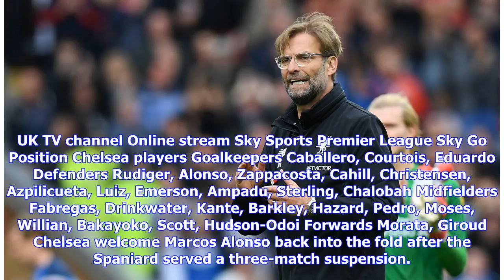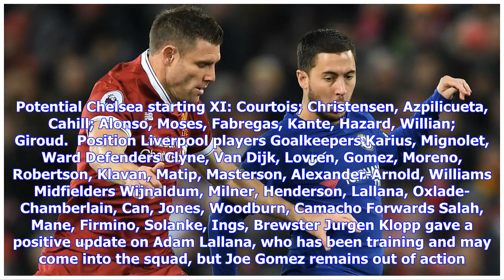Breaking News | Chelsea vs Liverpool: TV channel, live stream, squad news & preview | Goal.com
Chelsea will attempt to keep their hopes of a top-four finish alive when they welcome Liverpool to Stamford Bridge on Sunday. Antonio Conte's side are currently fifth in the division, five points adrift of fourth-place Tottenham with three games and nine points left to play for.  Clinching fourth - and thus Champions League football - relies heavily on Spurs slipping up, but the Blues must also collect maximum points in their remaining games. The Reds, meanwhile, can move closer to securing a th...